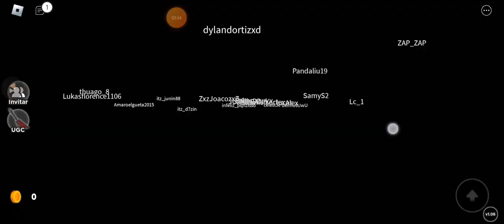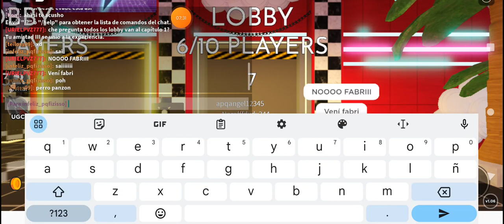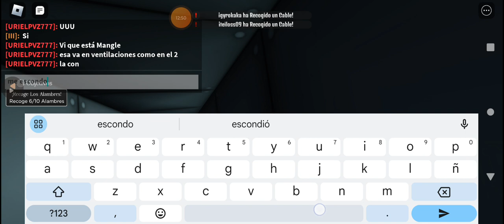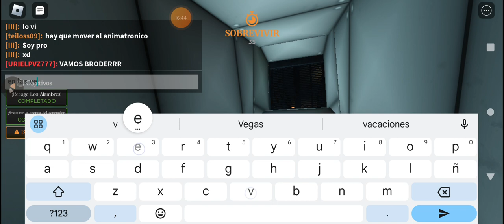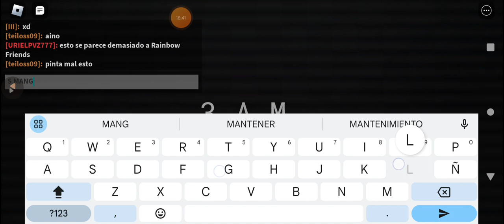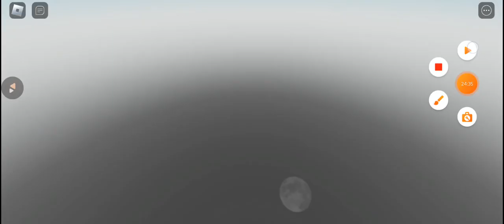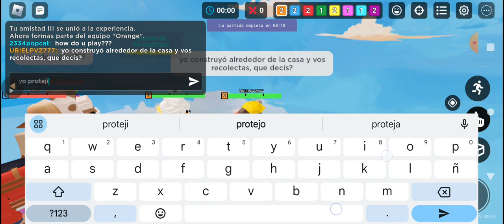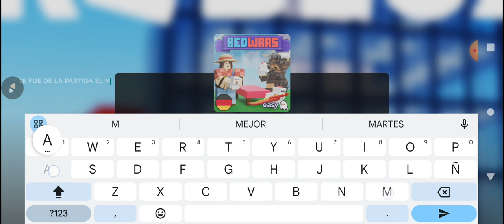Volvemos al Robloxito luego de mi baneo jugando terror y luego Bedwars con Fabri (hay chiteros)